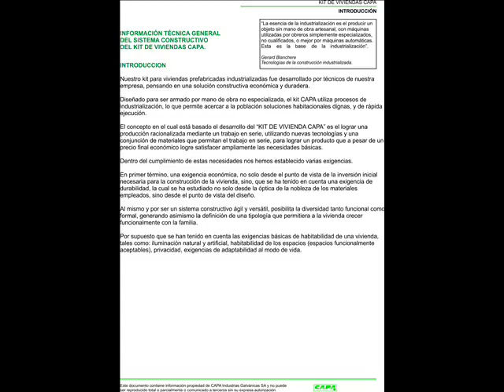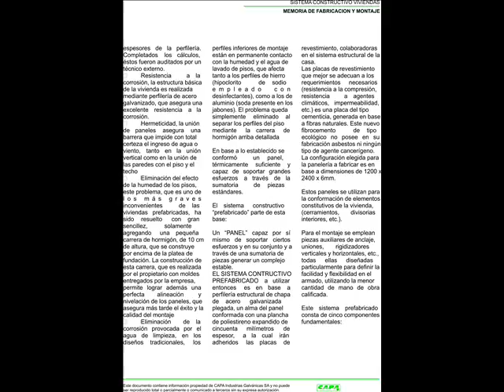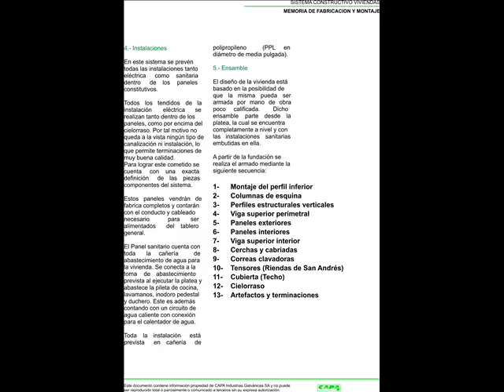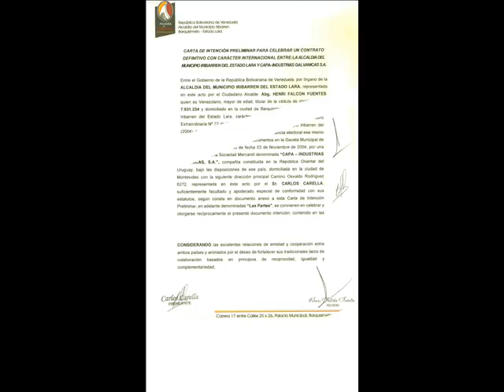🏠PROTOTIPO DE VIVIENDA SOCIAL 🏠